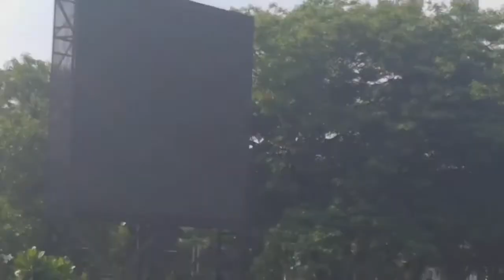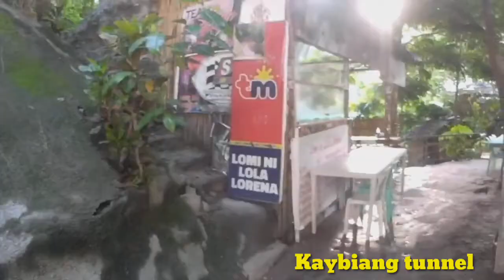Flash back 2020 Rides